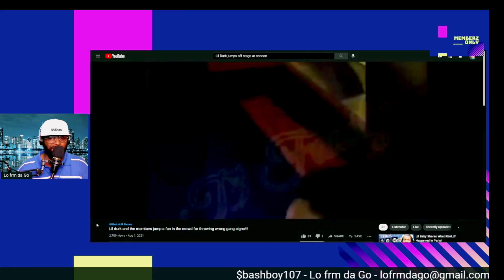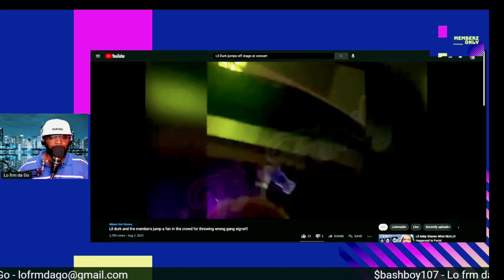GD's For Hire Run Down On Lil Durk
Lil Durk King Louie